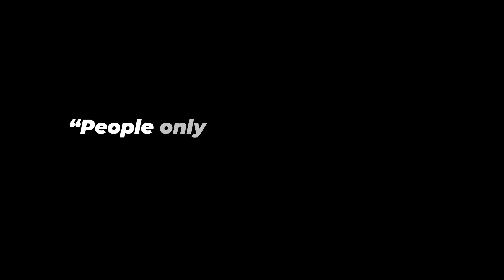Triathlon Friends, Parents/Mom so empathetic, wise; with Helene Rutledge